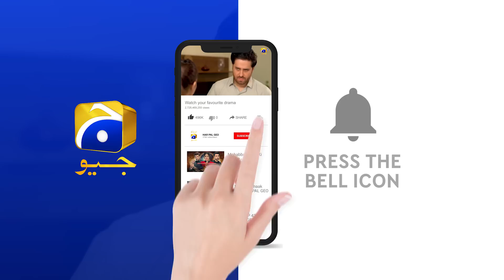Saaya 2 | Episode 10 | Best Moment 05 | Mashal Khan | Sohail Sameer | HAR PAL GEO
After the unprecedented success of Saaya 1, Geo Entertainment brings Saaya 2 revolving around the theme of horror, mystery and suspense.

It’s been a long time since Sualeha passed away however Rashid is unable to recover from his wife’s loss and memories. Seeing his children growing up and carrying on with their lives gives him peace and a feeling of contentment. Living in a joint family setup, Rashid’s children, Shariq, Pinky and Guriya are brought up by Ghana with utmost love and care. Guriya who takes after her mother, Sualeha, is able to sense paranormal activities around her.

One unfortunate night, a mysterious incident leads Feroze to enter the lives of Rashid’s family and begins to interfere in their matters. On the other hand, Talal an experienced and well-informed exorcist is consulted which results in an age-old battle between good and evil. While Talal is aware of Feroze’s reality, Pinky secretly develops feelings for him leaving Guriya’s life divided between love and sacrifice.
Saaya 2 rediscovers the vengeful story of Sualeha and her ability to rescue and protect her daughters from evil. Despite experiencing paranormal activities once again, will Rashid and his family be able to realize the gravity of the situation? Will the family be able to ward off evil entities from their house or will they fall prey to them?

Written by: Wajiha Saher
Directed by: Sami Sani
Produced by: Erfan Ghanchi
Production House: Blue Eye Entertainment

Cast :
Mashal Khan As Pinky
Momina Iqbal As Guriya
Maria Naqvi As Ghana
Hareem Sohail As Laiba
Shahzar Sani As Shariq
Sohail Sameer As Rashid
Mizna Waqas As Raheela
Inaya Khan As Sidra
Wajiha Khan As Laraib
Benazir Khan As Manahil
Esha Usman As Shafaq
Asim Mehmood As Hassan
Ayesha Khan As Rafiya
Hammad Saqib As Arib
Naina As Vishal
Sabiha Hashmi As Riffat
Haris Waheed As Ahsan
Sabhat Bukhari As Naila
Asad Zaman As Shahnawaz
Ruby Butt As Anaya
Naveed Raza As Talal
Beena Chaudhry As Rabiya
Daniyal Afzal Khan As Feroz
Jinaan Hussain As Nilofar
Awais Khalid As Karcha
Saleem Mairaj As Shams
Maham Amir As Saliha
Anam Tanveer As Dr. Areesha
Mehboob Sultan As SHO Khokar
Rauf Bhutta As Zaidi
Ibrahim As Rabi
Sami Sani As Baba Sahil
Urooj Kazmi As Noor
Fauzia Raj As Samina
Kiran As Shabana
Uzair As Khizar